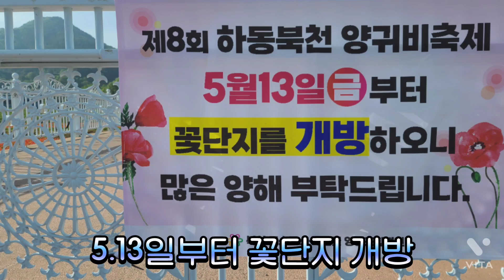글로벌메타버스개발원]하동북천 양귀비 축제와 형제봉 철쭉 [메타버스][KBS N잡러스타트업크리에이터][디지털비쥬얼라이저][NFT자격증][메타버스강사][메타버스자격증]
하동 북천 양귀비  꽃 축제 5.19~ 5.22
 만지도 연대도 작약꽃 사진촬영

[글로벌메타버스개발원]하동북천 양귀비와 형제봉 철쭉  [메타버스][KBS N잡러스타트업크리에이터][디지털비쥬얼라이저][NFT자격증][메타버스강사][메타버스자격증]

4차산업혁명 메타버스 강의와 플랫폼을 운영하면서 메타버스 비즈니스 모델을 만들고 있다.
섬장 오용환은 성공한 기업과 실패한 기업을 연구한 알엔아이연구소장 으로 2000여개 기업의 위탁을 받아 운영하여 흥망성쇄를 자문한 우나나라 최초 기업회생전문가이면서 섬경영전문가다.

 ▶글로벌메타버스개발원장(돝섬) 경남메타버스협의회장
 ▶메타버스스타트업크리에이터PD,메타버스강사
 ▶KBS N_잡러스타트업크리에이터PD
 ▶SNS 성공디자이너

*저서
2021. 메타버스 활용사례와  새로운 직업
2020. 오용환의 섬살리기 프로젝트
2002. 줍는 경영 버리는경영
2005. 위기뒤에 숨어있는 성공기회를 잡아라
2011. 불황기에 삼아남는 생존전략 포인트

*채널소개:
 글로벌메타버스개발원장 신지식인 섬장 오용환은 2000여개 기업의 성공과 실패를 연구하고 위탁관리한 국내최초 기업회생전문가로 sns성공디자이너 이면서 메타버스 명강사로 활동하고 있다.

▶글로벌메타버스개발원 메타버스강사 양성(자격증반)
▶메타버스 강의 (이프랜드, 제페토빌드잇, 게더타운, NFT디지털자산관리)
▶메타버스 위탁교육,메타버스자격증
▶메타버스와 NFT스타트업크리에이터
▶초.중.고 방과후 진로체험 학습
▶메타버스 맵 만들기
▶메타버스 활용사례와 새로운 직업

[통영 만지도/연대도]소문난 ‘님과함께’ 섬장의 섬마을선생님[통영여행] 님과함께